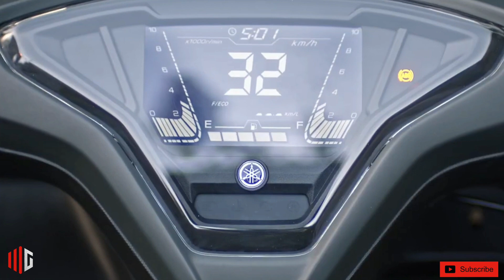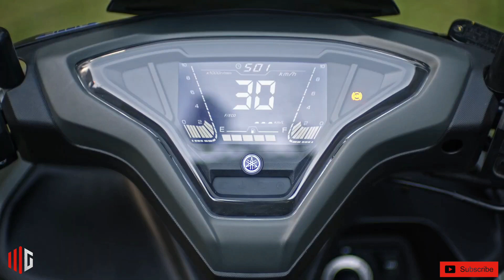Own the culture with the Yamaha Aerox Special Edition | FindURtrip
yamaha
aerox 155
modifications
tvs jupiter
kashmir to kanyakumar
tvs ntorq international ride
ladakh on scooty
india’s fastest scooter
lakshay anand
modified scooter
aerox
scooter
long rides on scooter
enduro
tuning
top speed
shorts
aerox 2021 y connect
asg vlogs
asg vlogs royal enfield
yamaha vs royal enfield
aerox 2022
hunter 350
drag race
aerox price
aerox 155 price
yamaha aerox price
yamaha aerox 155 price
yamaha aerox 155vva
yamaha scooter yamaha aerox 155vva
aerox modified
aerox seat height
aerox yamaha price
aerox2021
aerox color
aerox 155 modified
aerox bike
14 inches alloys
aerox 155 black
yamaha aerox seat height
aerox monster edition
yamaha aerox weight
yamaha aerox 155 india
top speed yamaha aerox 155 v2||top speed all stock review|| adamski tv
adam
james
james adam manabat
motovlog
adamskitv
adamski tv
yamaha maxi scoot
2022 aerox 155
new aerox 155
aerox 155 abs
yamaha aerox 155 2022
94cc aerox
illegal
motors
riding dirty
high end
viral shorts
surron killer
ktm
sur-ron
surron
yamaha bike
dyno
yamaha new bike
kawasaki
overrange
malossi
keihin
28mm
ddl
tuned
bigevolution
94cc
28hp
yamaha nerax 155 cc bike
nitro
mbk
sprint
14kw
freerider
kuberg
dirtbike
d3m
koowheel
longboard
mini
meepo
skateboard
electric
garage
yamaha rx100
bikelife
fast 50cc
new bike video
wheelie
blackman motoo
aerox 155 fuel consumption
aerox 155 test drive
aerox 155 performance
aerox 155 or click 160?
aerox 155 2022 price
aerox 155 2022 review
yamaha aerox black raven 2021
aerox 2021 version 2
aerox 2021 installment price
yamaha philippines
yamaha motorcycle connect
aerox connected
alloys
aerox 2021 specs and features
aerox red review
aerox v2 review
aerox review
aerox version 2 philippines
aerox v2 philippines
aerox v2
yamaha mio aerox 155 2021
yamaha mio aerox 155
yamaha mio aerox
bike video
motorcycle reviews ph
poging yamaha mio aerox 155 black raven magkano kaya ngayong 2022?
new bike
yamaha new model bike
modified aerox
yamaha 155 aerox
passlight aerox
aerox shockers
aerox passing light
doc adhya
abhik adhya
raiganj
2022 yamaha aerox